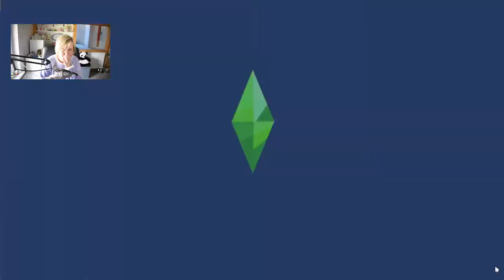Große Umstylingsrunde!! 🥰 | Die Sims 4 100 Baby Challenge #94